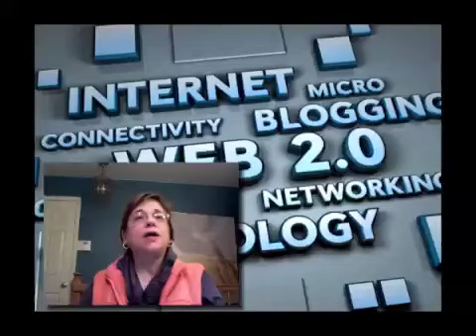Welcome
Deborah Nagler, instructor for Technology & the Future of Jewish Education introduces herself and the course.